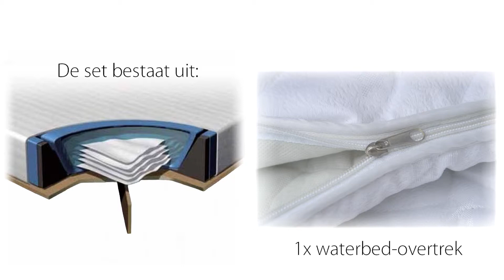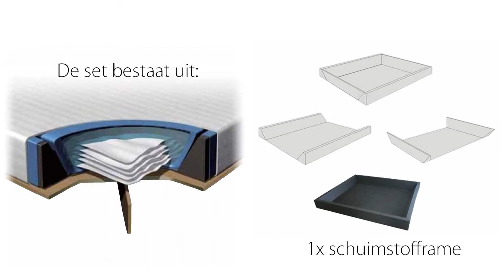Beliani Waterbed incl. waterbedverwarming, waterbedovertrek - 160x200 cm - ARLES grijs - NL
Op dit Waterbed ligt u precies goed. Het ledikant "Arles" is zeer mooi afgewerkt en overtuigt door zijn compromisloze kwaliteit en een perfect design. Houten poten maken van dit bed, samen met een lichte en moderne vorm, een echte blikvanger.

Dit bed bieden wij aan in de grootte van 160x200 cm, in de kleuren grijs en bordeaux. Onze fabrikant produceert al meer dan 15 jaar designmeubelen en behoort hierdoor tot de absoluut grootste, meest ervarene en kwalitatief beste fabrikanten.

Pak uw kans -- U zult gegarandeerd onder de indruk zijn. In de standaard retailzaken zult u dergelijke juweeltjes niet vinden en al helemaal niet voor zo'n voordelige prijs. Vergelijkt u alstublieft zelf, ledikanten van deze klasse en uitvoering kosten daar beduidend meer.